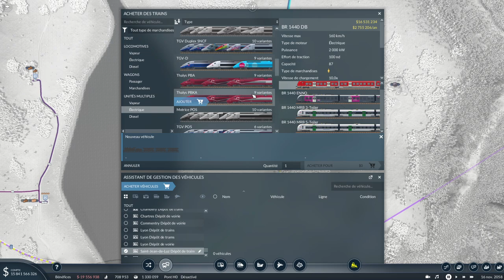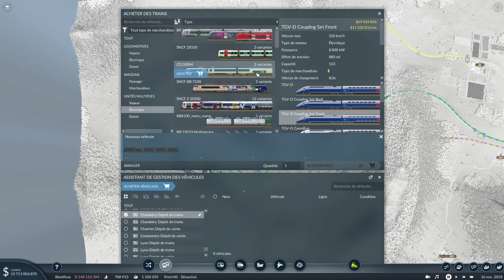Transport Fever 2 : Mise en place des TGV et Cab Ride ! Episode 29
Dans cette vidéo je met en place les TGV et je fait des cab ride en TGV !